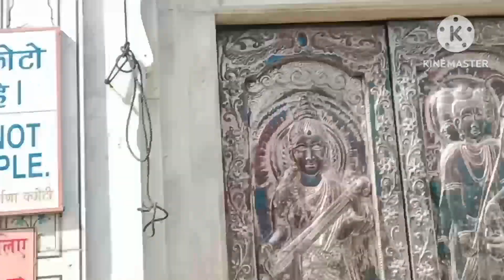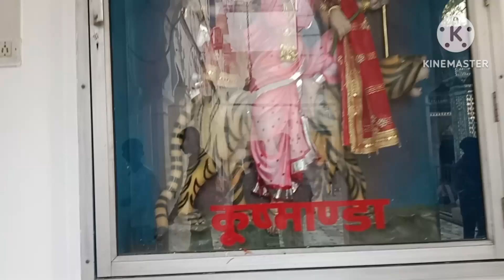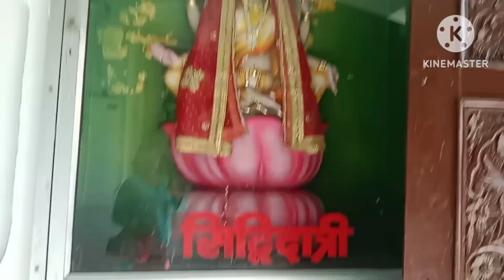পাঞ্জাবের সাইড সিং দুর্গা মন্দির দর্শন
পাঞ্জাবের দূর্গা মন্দির দর্শন